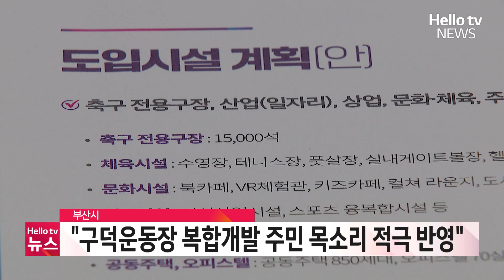부산시 "구덕운동장 복합개발 주민 목소리 적극 반영"ㅣ#헬로tv뉴스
부산시가 구덕운동장 복합개발에 주민 목소리를 적극적으로 반영할 다양한 의견수렴 방안을 마련하겠다고 밝혔습니다.